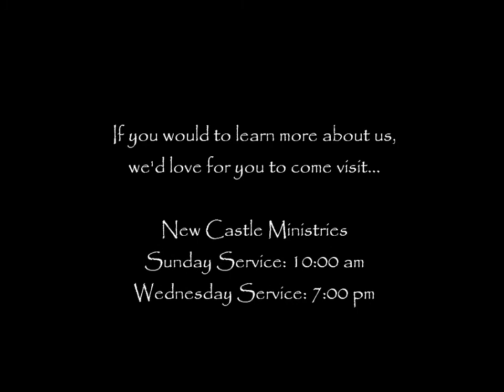Meet Barnaby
Meet one of the members of our congregation. He tells what it's like to be part of New Castle Ministries after he moved from his home in far away Wales.